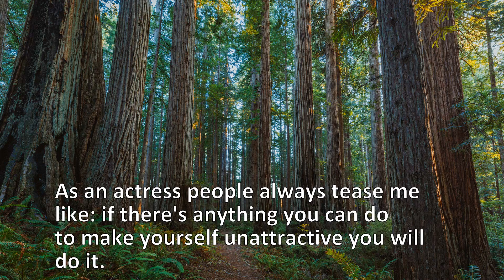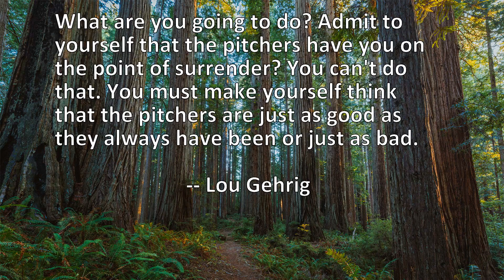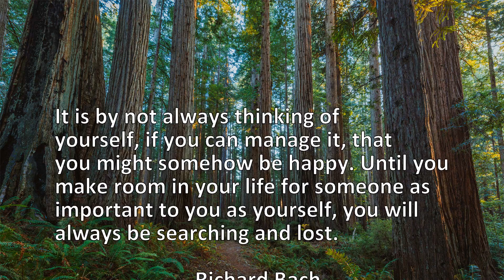8 Quotes About Make